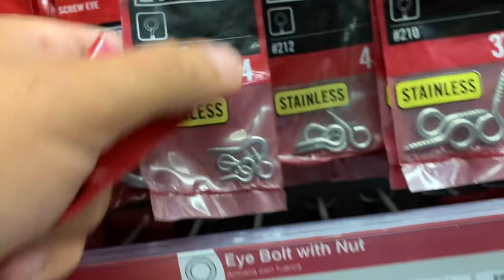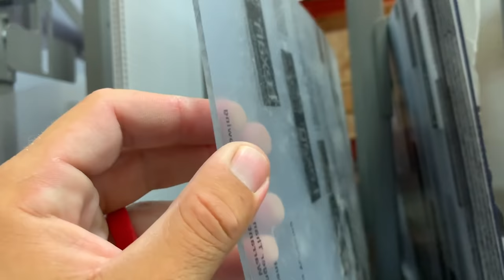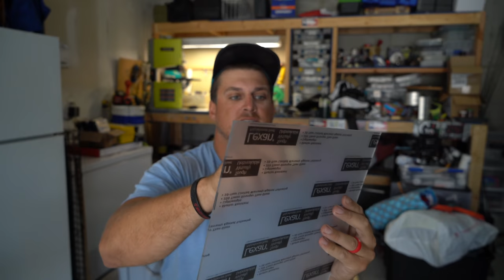Making a Fishing Lure from a Broom Stick!!! --24 Hour Build to Catch!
In this video I visit the local hardware store to buy a broomstick and other hardware to build a fishing lure, then catch fish on it less than 24 hours later!